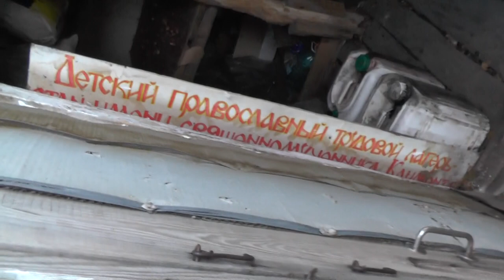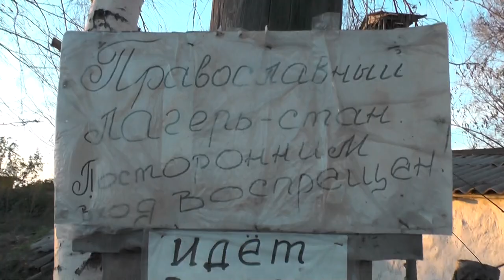Проверка. 16.10. 2015